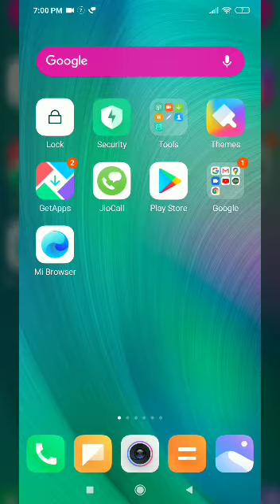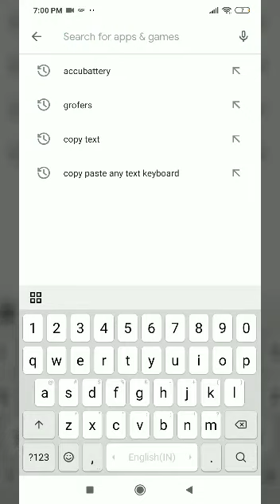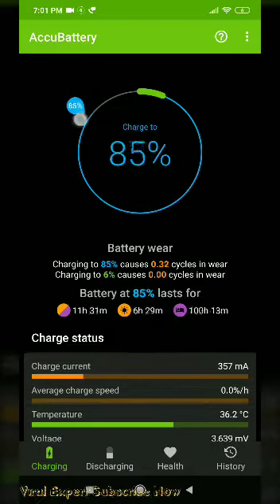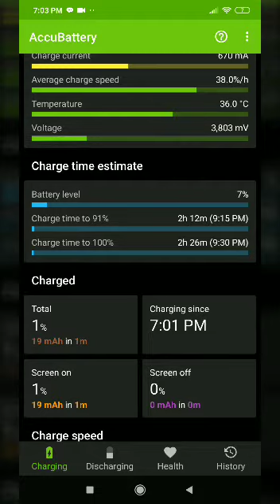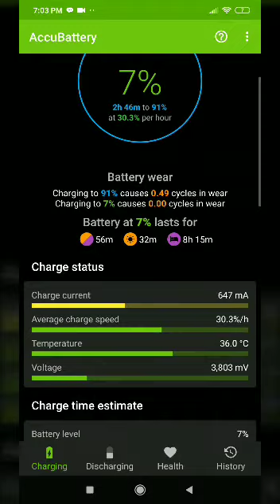how to know charger wrong or cable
हेलो दोस्तों इस वीडियो में आपको पता चलेगा मोबाइल का चार्जर या केबल  सही है या खराब है इसको आप अपने मोबाइल पर ही चेक कर सकते हैं  वीडियो पसंद आए तो सब्सक्राइब करना ना भूले